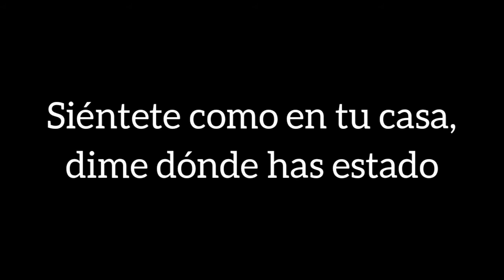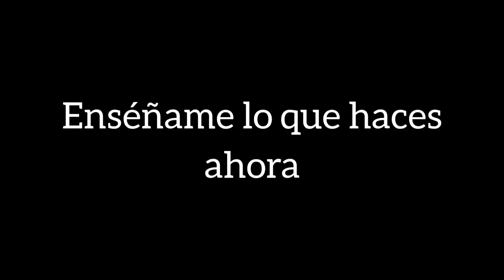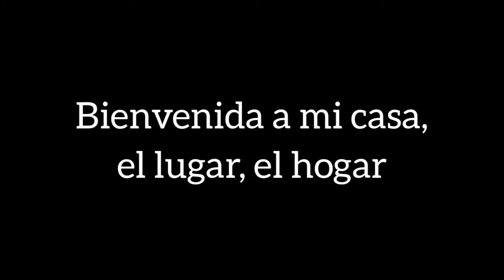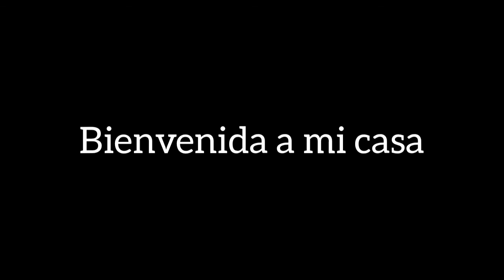Flo Rida - My House (Letra en español)